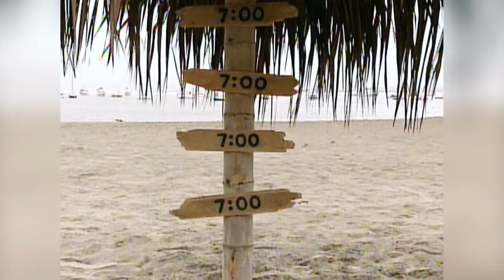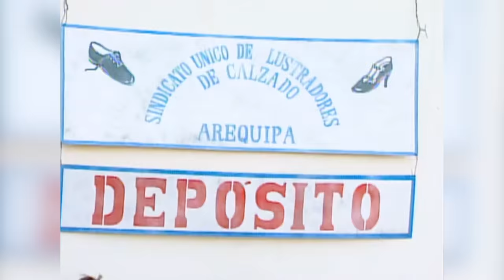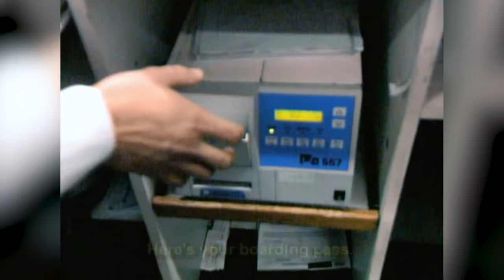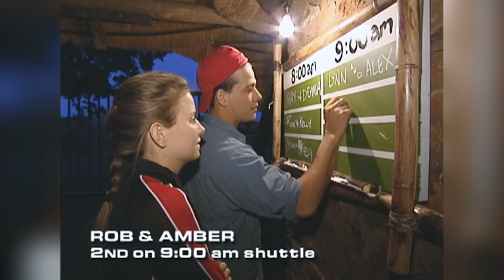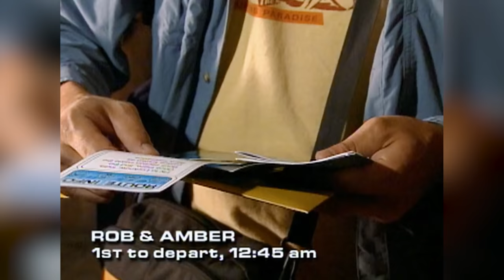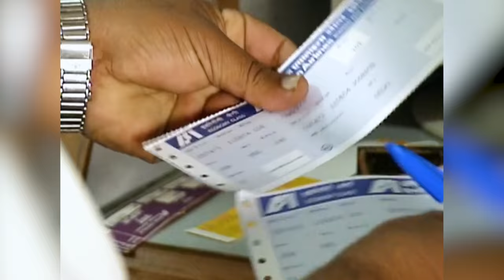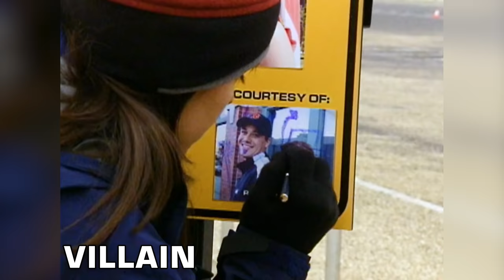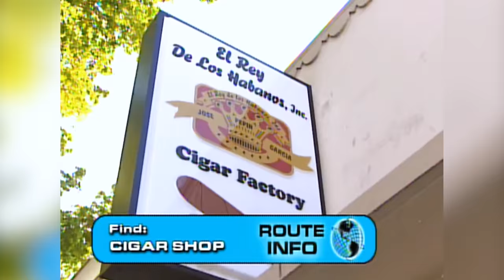The Robfather Part III: The Story of Boston Rob & Amber - The Amazing Race 7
How do you follow up dominating an all-stars season of Survivor? By going on and dominating another reality show right afterwards in The Amazing Race. How did Boston Rob and Amber do that while reinventing how The Amazing Race is played? Let's find out.

00:00 - Introduction
08:32 - Rising Action
36:44 - Climax
42:33 - Resolution